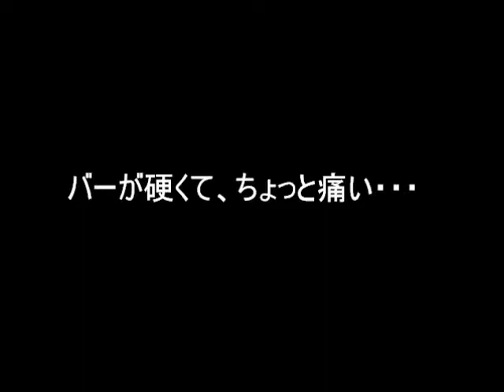香港の地下鉄でオクトパスカードを改札で使ってみる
日本のスイカの香港版、同じ技術です。実際に改札で使ってみます。